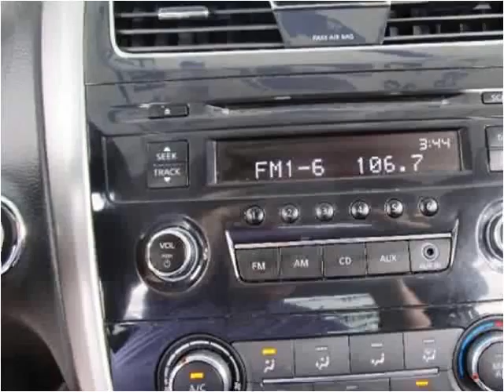2014 Nissan Altima Used Cars Knoxville TN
This 2014 Nissan Altima is available from Roadmaster Auto Sales.